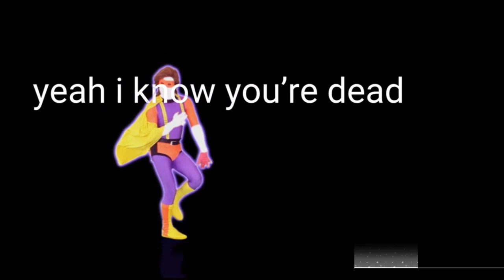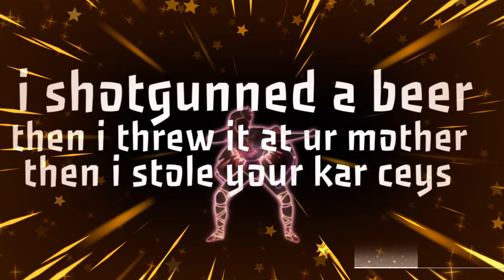⚠️SEIZURE WARNING⚠️ Hey Big Man (Mashup) - Just Dance Custom PC Demo